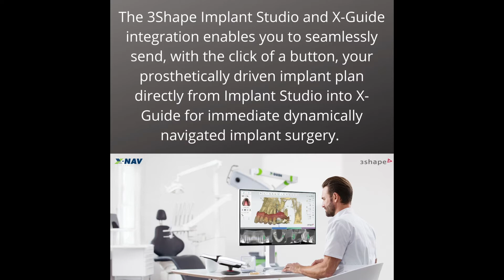Hello 3Shape + X Nav Technologies Integration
X-Nav Technologies and 3Shape have joined forces to enable seamless integration between 3Shape Implant Studio and the X-Guide Dynamic Surgical Navigation system. Say Hello to this new way to achieve more immediate prosthetically driven dental implant surgery! for more information.